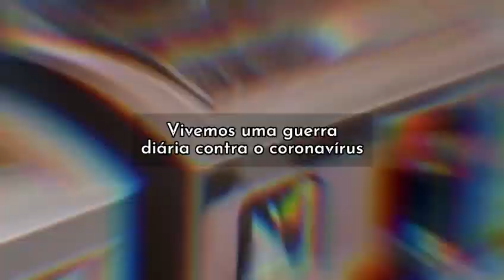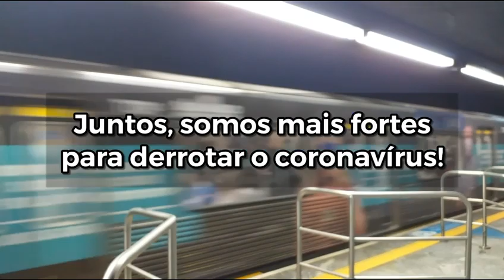Vivemos uma guerra diária contra o coronavírus.Contamos com a sua colaboração para vencermos juntos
Metronasuacasa É hora de redobrar os cuidados com quem você ama, com as pessoas ao seu redor e consigo mesmo. Empatia, respeito à coletividade, senso de cidadania e solidariedade são fundamentais neste momento. Trabalhamos a todo o momento para oferecer um transporte seguro. Reforçamos a higienização dos trens com limpezas durante a viagem. A colaboração de cada pessoa é fundamental para vencermos esta guerra. Se for possível, fique ou trabalhe em casa. Caso não tenha alternativa e precise do transporte público, programe-se para evitar os horários de pico. No caso dos serviços essenciais, a recomendação das autoridades é flexibilizar os horários de entrada e saída dos funcionários

A máscara serve de barreira contra a disseminação do vírus. Use-a corretamente o tempo todo, cobrindo boca e nariz. Lembre-se de higienizar as mãos com frequência com água e sabão ou use seu álcool em gel. Fiscalizamos a higienização dos banheiros das estações e dos terminais, assim como a reposição de itens como sabonete, papel higiênico e papel toalha. Também é importante evitar falar, comer ou beber dentro dos trens. Contamos com a colaboração de todos. Juntos, somos mais fortes para derrotar o coronavírus!